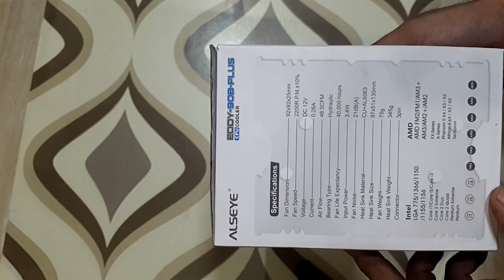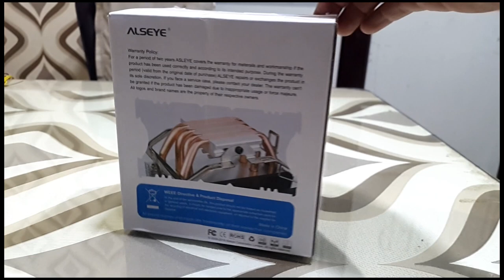UNBOXING BEST BBC ALSEYE CPU COOLER EDDY-90B PLUS HIGH QUALITY CPU COOLER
UNBOXING BBC ALSEYE CPU COOLER EDDY-90B PLUS HIGH QUALITY CPU COOLER . BEST FOR GAMING

HIGHER QUALITY OF PRODUCT WILL MAKE YOU DIFFERENT THEN OTHERS
BUYING LINK-

THANKS